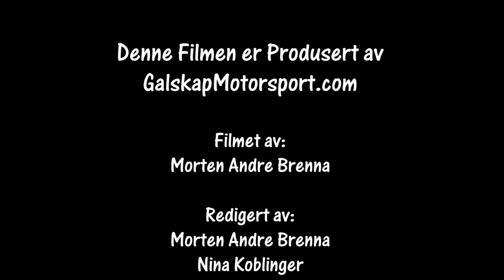Rally Elverum 21.01.2023 SS4